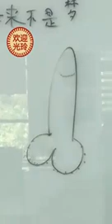新加坡新闻之屎成有约 ｜COVID19 让多少人失去工作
人生自古谁无屎，有谁大便不用纸
在疫情蔓延的情况下，我们来访问受影响的人士

马一朵| Charlene - 傻玲 | 啊飄 Pew

►Hair for Kelvin & Charlene: This Is Hair Salon